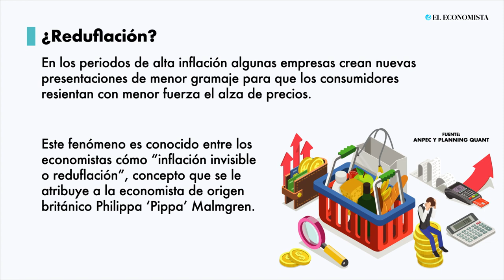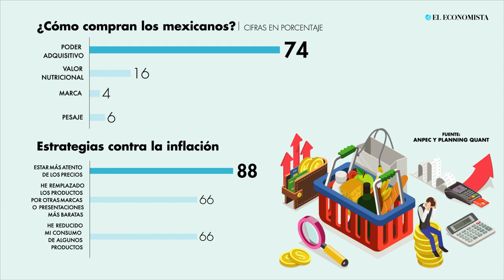Reduflación, que no perjudique tu bolsillo este fenómeno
Ocho de cada 10 mexicanos percibe la reducción de las presentaciones, indica la Anpec.